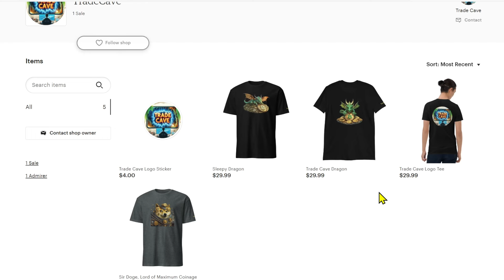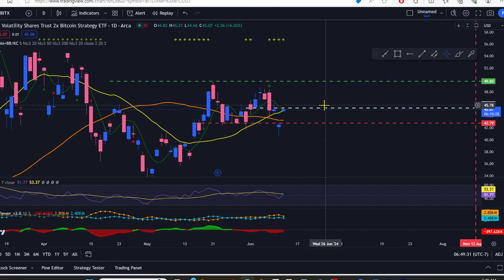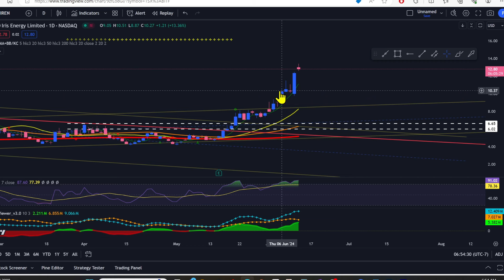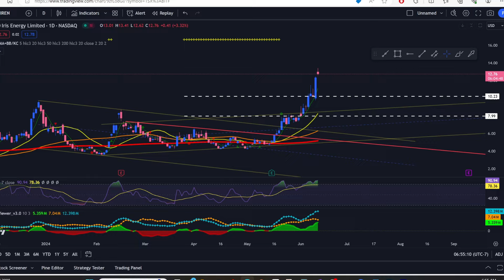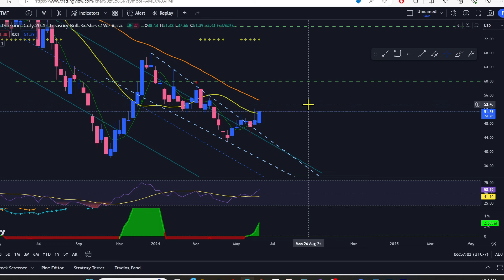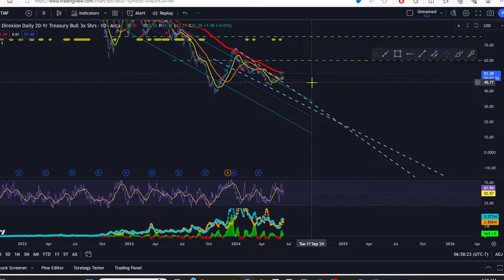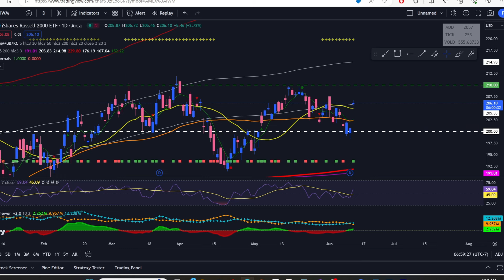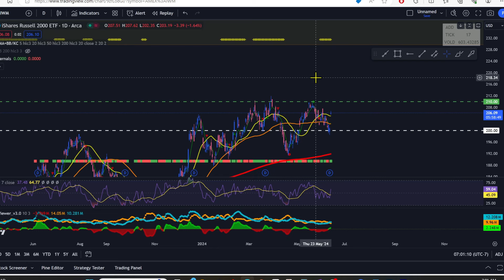MARKET LAUNCHES: CPI REPORT - FOMC Incoming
Check out the Trade Cave Store on Etsy and get the latest TC gear!

CPI came in cool, cooler than it has in 4 years MoM and the market loves it! Bitcoin knocking on the door of $70K again and the miners are taking off along with the rest of the market. The bond trade is waking up and IWM is making a run for the top of its rangebound zone. Let's get into it!

 Timestamp:
0:00 Intro
0:28 TC Store
0:42 CPI
1:20 Econ Calendar
1:40 BTC
2:15 BITX
2:45 BITF
4:08 BTBT
4:49 CLSK
5:40 MARA
6:23 RIOT
7:04 IREN
8:23 CORZ
9:18 CIFR & CIFRW
9:43 TMF (US BONDS)
12:38 IWM
14:20 Outro